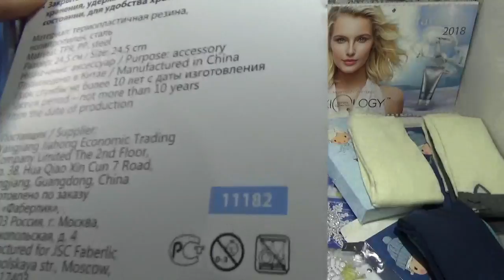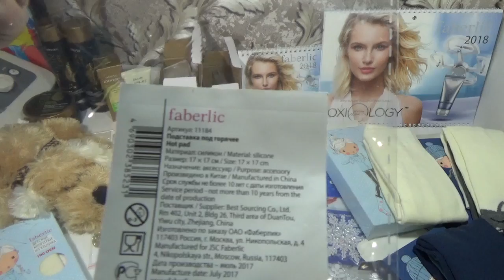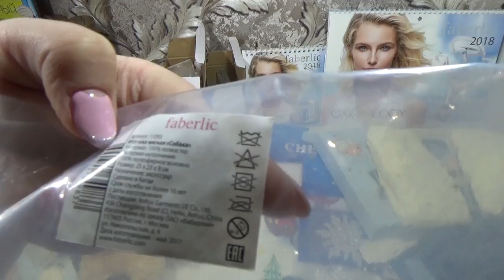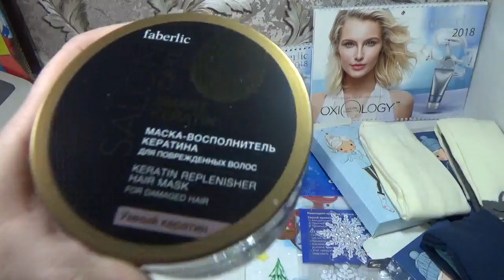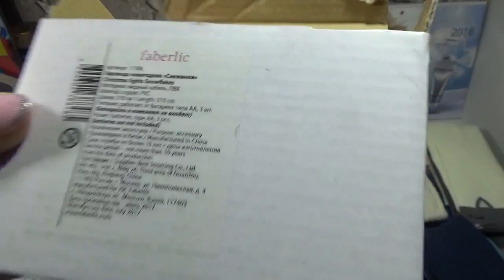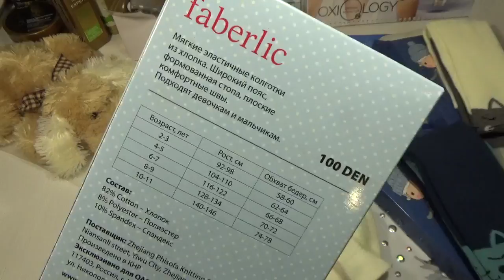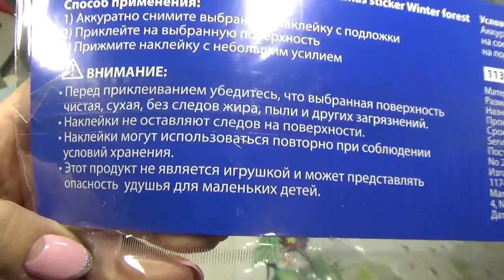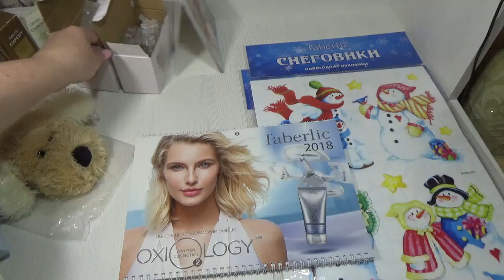Наклейки, гирлянда, колготки, ножницы, маска, шампунь, календарь 2018. Фаберлик Онлайн.